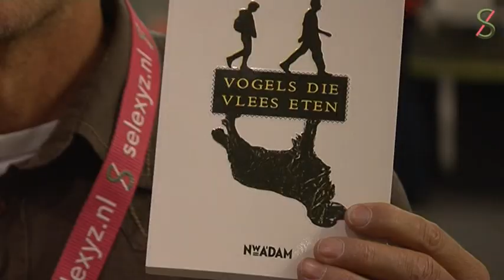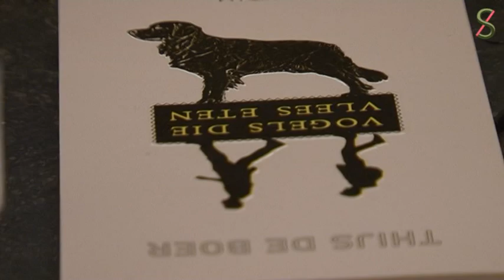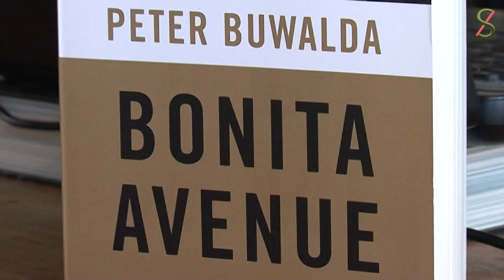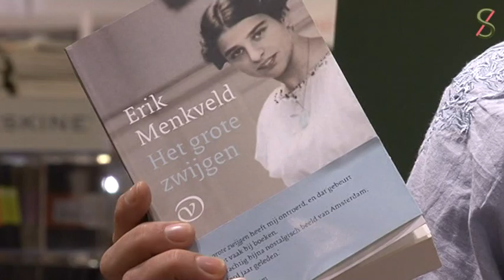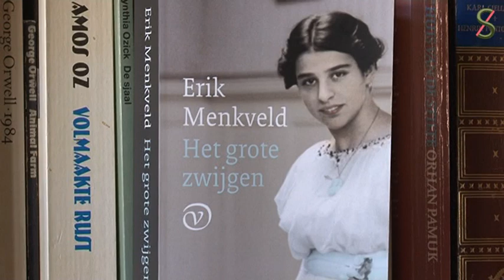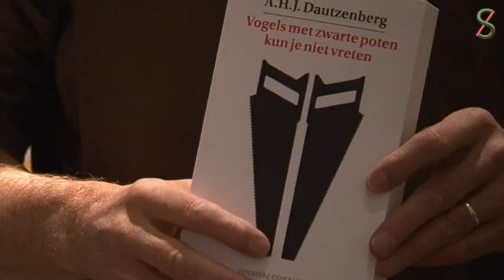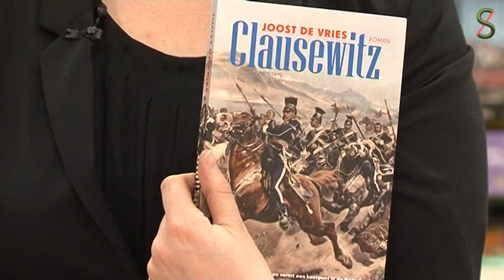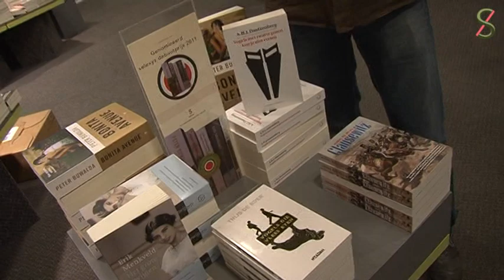Kandidaten selexyz debuutprijs 2011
Wie krijgt de selexyz debuutprijs en gaat er met een cheque van 10.000 euro vandoor? De vijf kandidaten zijn: Thijs de Boer, Erik Menkveld, Peter Buwalda, Anton Dautzenberg en Joost de Vries.